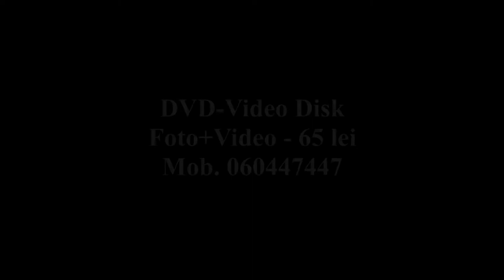Toamna de Aur 2017 Gradinita 4 grupa 6,3 Cahul.mp4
Operator creativ, cu o vastă experiența în domeniu FOTO-VIDEO, oferă servicii calitative la prețuri acesibile. Tel. Mob – 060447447; 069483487.
Креативный и ответственный, ФОТО-ВИДЕО ОПЕРАТОР с большим опытом работы предлагает качественные и доступные ФОТО-ВИДЕО услуги! Tel. Mob – 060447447; 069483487.